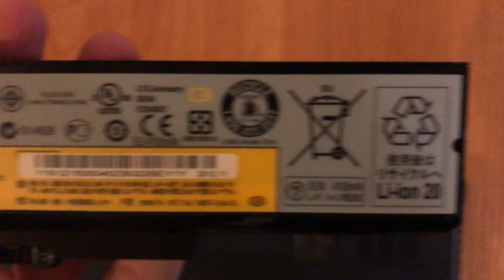How to change battery Lenovo G585